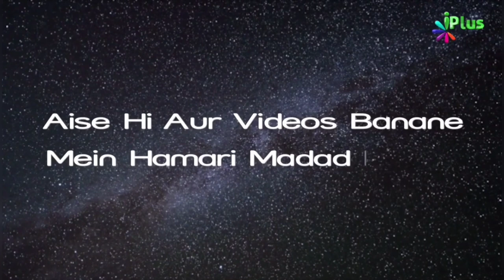Aapne Bachchon Ko Sabse Pahle Haya Ki Taaleem Dijiye Kyunki... | Shaikh Uzair Ahmed Madani iPlus TV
UPI : donateilm@icici